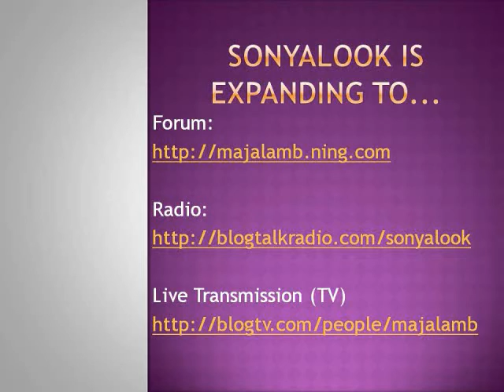Sonya Look gets a forum and Radio station and Live Streaming!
It's been long over due: Hoping to get the Spanish Gurus on too!
First broadcast was somewhat jittery, next one is on the 28th October.
Please login on the forum and put down your requests.